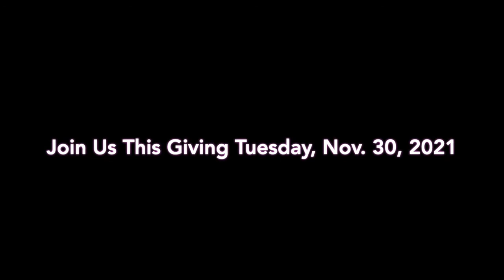Megan Bowen 2021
Learn how CSTA impacts Megan Bowen and why she chooses to give back.